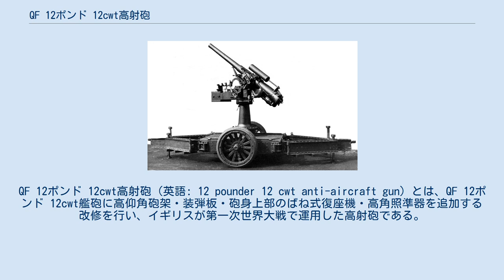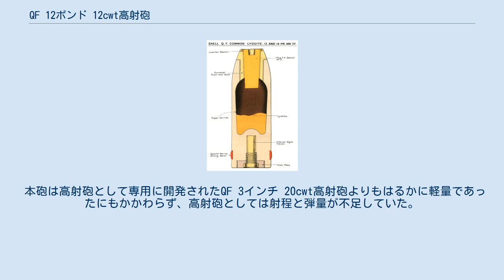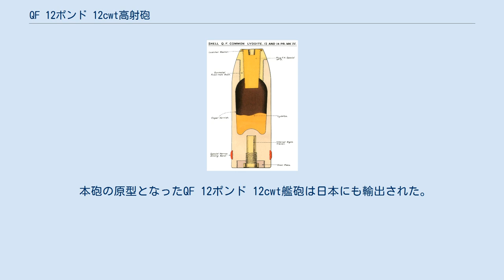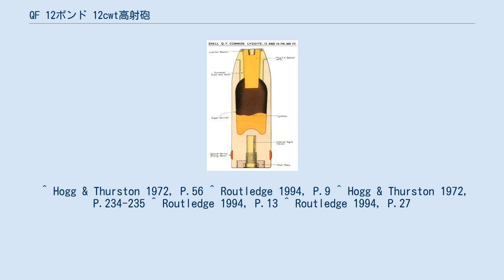QF 12ポンド 12cwt高射砲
QF 12ポンド 12cwt高射砲（英語: 12 pounder 12 cwt anti-aircraft gun）とは、QF 12ポンド 12cwt艦砲に高仰角砲架・装弾板・砲身上部のばね式復座機・高角照準器を追加する改修を行い、イギリスが第一次世界大戦で運用した高射砲である。
多くの書き手は一般的に本砲に言及する際に｢12ポンド高射砲｣の呼称を用いる。
名称の｢12cwt｣とは砲身と砲尾の合計重量（1cwt = 1ハンドレッドウェイト = 112ポンド、12cwt = 1,344ポンド）に由来し、他の｢12ポンド｣と呼称される砲と区別するために用いる。
 第一次世界大戦が勃発した時点でイギリスは高射砲を1門も有していなかったが、イギリス軍内部でこのことを問題視する動きはほとんど無かった。
しかしながら1914年にドイツがベルギー及びフランス北部を占領すると航空攻撃に直面する危険性が生じたため、イギリスではQF 12ポンド 12cwt艦砲を含む中口径砲に高角砲架を付与して数種類の高射砲を開発した。
この時点で12ポンド艦砲が有していたのは｢Separate loading QF（分離装薬式、速射）｣と呼ばれる分離装薬式の弾薬であった。
これは雷管を装着した真鍮製の薬莢に装薬が入っており装填準備ができているものの、弾丸と薬莢は別々に装填する形式のものである。
高射砲として運用するために弾丸を薬莢に装着した状態の改修QF弾が急いで開発され、装填速度は多少改善された。
 イギリス本土防空任務において本砲は通常砲身の上部に復座機を付加し、7フィート（2.1m）×5フィート（1.5m）の2輪式移動台車に載せられた高角砲架を用いていた。
射撃時には台車の4隅にある安定脚を下ろし、4本のロッドを地面に下ろすことで台車を持ち上げて車輪を地面から浮き上がり、車輪を台車から外した後にロッドを下げて台車と地面を設置させることで設置が完了する。
 本砲はまた造船所のような重要な目標の防空のために固定砲床を用いて運用されることもあった。
 本砲は高射砲として専用に開発されたQF 3インチ 20cwt高射砲よりもはるかに軽量であったにもかかわらず、高射砲としては射程と弾量が不足していた。
このため、3インチ高射砲は地上及び艦上における重高射砲として1914年から1937年まで運用されることとなった。
一方で本砲は軽高射砲としてもはるかに軽量なQF 13ポンド 9cwt高射砲よりも性能面で多少優れている程度であることが判明した。
以下の表は本砲、3インチ高射砲、13ポンド 9cwt高射砲の性能を比較したものである 第一次大戦の終結時点で36門の本砲がイギリス本土防空任務に就いており、10門が西部戦線に配備されていた。
メソポタミア作戦では2門が使用されたが、同地では主に艀に搭載して運用された。
また本砲は平射と高射が共に可能であったために、イギリス海軍では小型の艦艇の搭載砲として第二次世界大戦まで使用されていた。
 本砲の原型となったQF 12ポンド 12cwt艦砲は日本にも輸出された。
大日本帝国海軍は艦載用の小口径平射砲としてエルズウィック・パターンN及びヴィッカース・マークZを輸入し、四〇口径四一式八糎平射砲としてライセンス生産した。
12ポンド艦砲を改修して高射砲を開発したイギリスと同じく日本でも八センチ平射砲の仰角を75°まで増大する改修を行い、これを基にして四〇口径三年式八糎高角砲を制式化している。
 ^ Hogg & Thurston 1972, P.56 ^ Routledge 1994, P.9 ^ Hogg & Thurston 1972, P.234-235 ^ Routledge 1994, P.13 ^ Routledge 1994, P.27